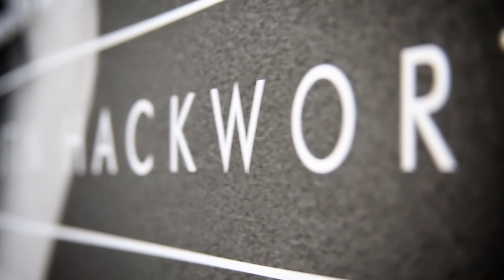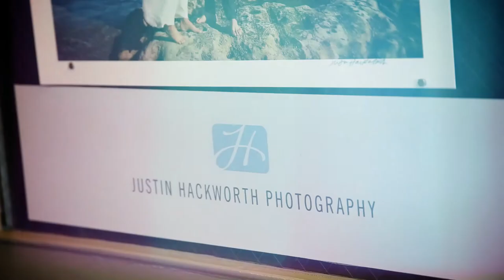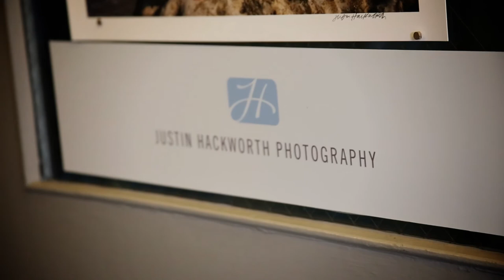Justin Hackworth Photography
Justin Hackworth is a Provo business owner.

This video was produced by Provo Channel 17 with music by Jack Mergist